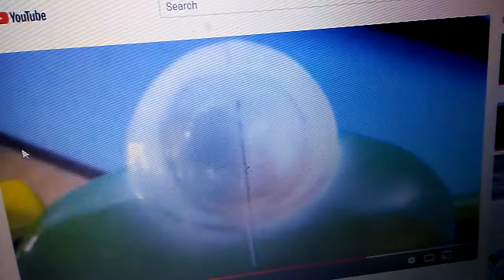July 24, 2018